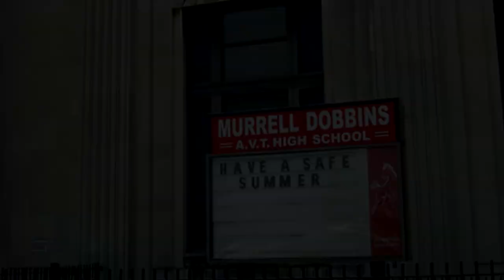THE TALK HEAVY PODCAST INTRO TRACK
LOOKING For Mc's To Send In a Verse to the Talk Heavy Intro
DM YOUR VERSE ON IG @THETALKHEAVYPODCAST